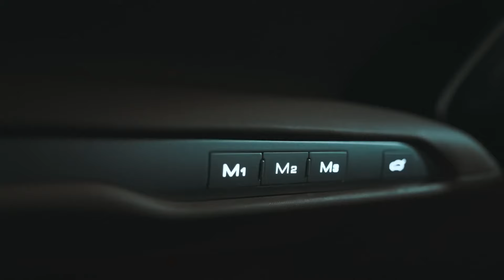Future - Look At My Chains ft. Moneybagg Yo & Lil Baby [Music Video]